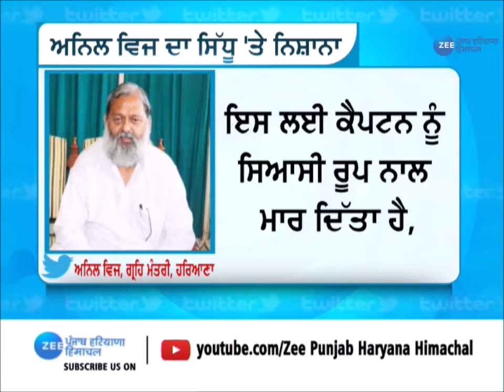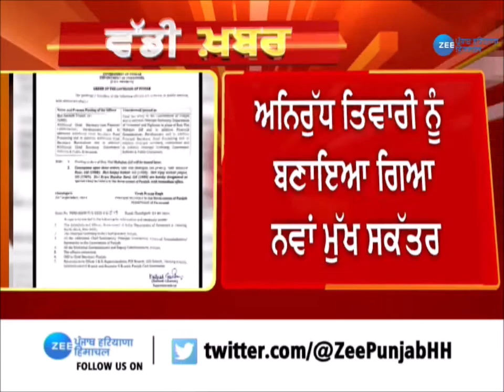Punjab Latest News: ਅੱਜ ਦੀਆਂ 4 ਵੱਡੀਆਂ ਖ਼ਬਰਾਂ | Khabran di khabar | ZeePHH